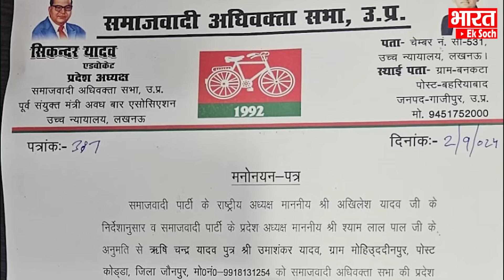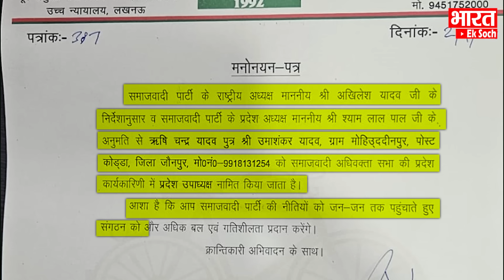पूर्वांचल में Akhilesh ने इस चेहरे पर जताया भरोसा Rishi Yadav को मिली नई जिम्मेदारी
पूर्वांचल में Akhilesh ने इस चेहरे पर जताया भरोसा ऋषि यादव को मिली नई जिम्मेदारी